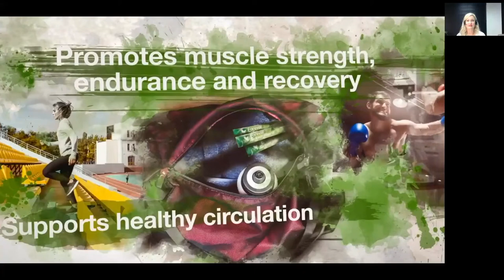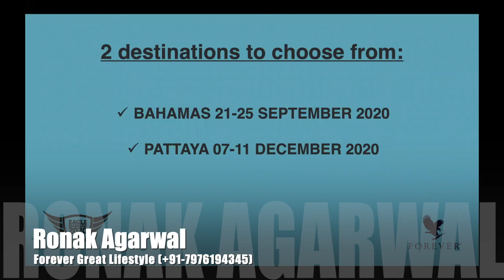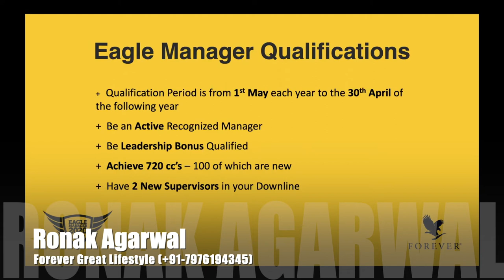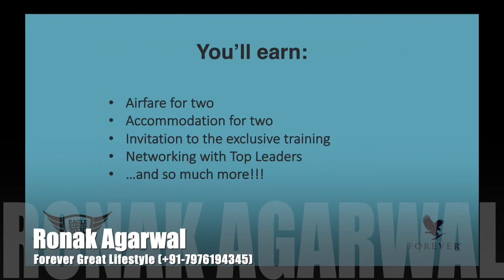Train like an Eagle 2020 |RonakAgarwal |FLP |Eaglemanager |forevergreatlifestyle |foreverliving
Train like an Eagle 2020